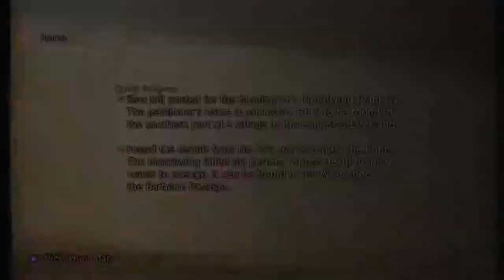FF XII Struggle For Freedom Mod P51: Bloodwing Hunt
***We can use the key we obtained in the last video to go after another hunt & Esper. We start with Bloodwing, who wasn't terribly difficult, but getting there + taking him down was time consuming. We'll tackle the Esper in the next video.***